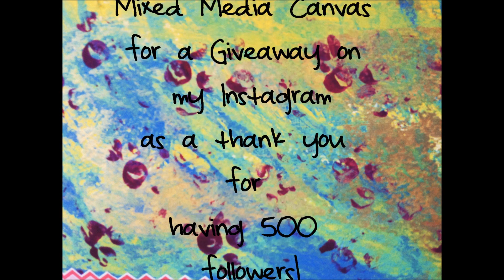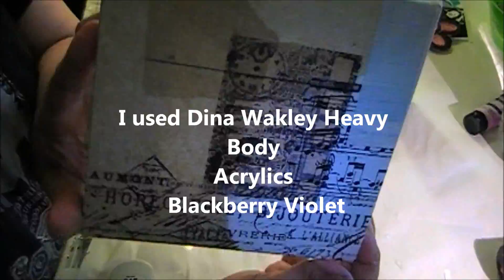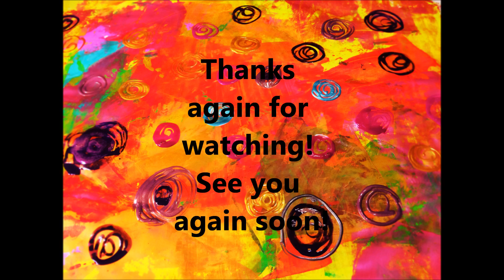How I Made a Small Mixed Media Canvas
How I made a small mixed media canvas for my Instagram for a giveaway to celebrate 500 followers.